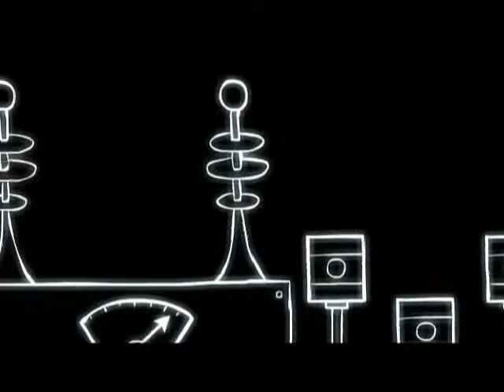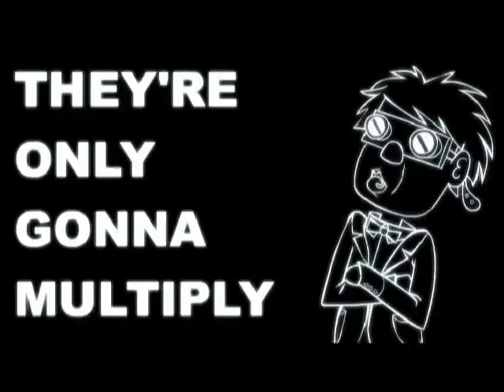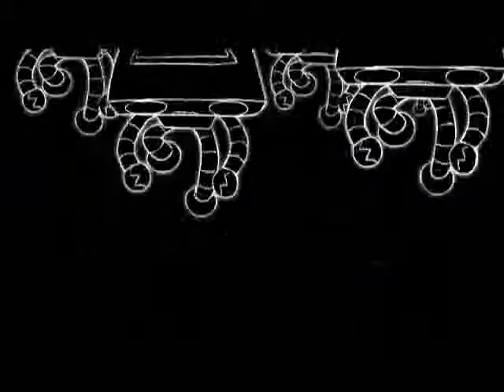ultrasound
its amazing :)